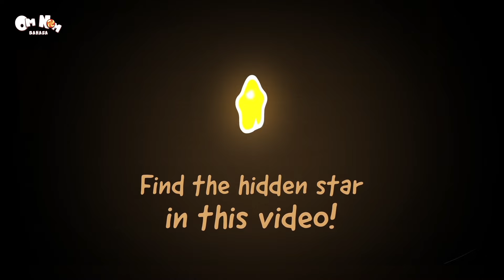Om Nom Stories Sweet Recipe | Cartoons For Kids | Cut The Rope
"Delve into the delightful world of culinary adventures with Om Nom in 'Sweet Recipe,' a charming episode from Cut The Rope! Join Om Nom as he explores the art of baking and cooking, creating delicious treats with his unique touch of creativity

Nikmati Cerita Om Nom Terbaik dan masih banyak lagi Kartun Lucu untuk Anak hanya di Om Nom Bahas.

➤ Mengenai Cerita Om Nom:
Suatu hari, Om Nom secara misterius muncul di pintu rumah seorang anak laki-laki, dan ini menandai awal dari banyak petualangan yang menyenangkan. Serial ini juga menampilkan monster kecil yang lucu, Nibble Nom dan istri Om Nom, Om Nelle yang rasa ingin tahunya sering mengarah ke situasi lucu.